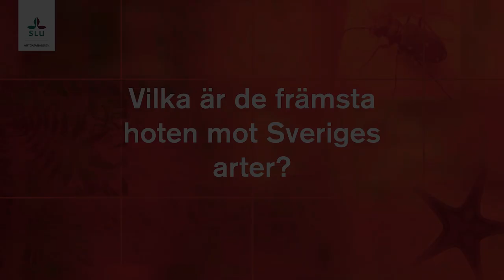Vilka är de främsta hoten mot Sveriges arter?